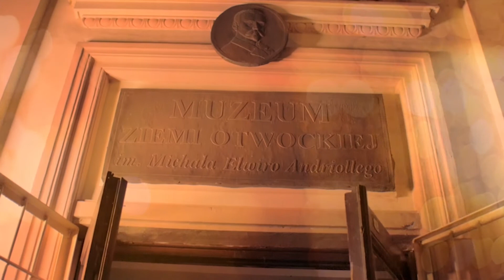Baśniowe odliczanie do świąt _Pewna wiadomość _ H. Ch. Andersen _15 grudnia 2020 (15/24)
Adwentowy kalendarz baśni, pełen świątecznej magii - czytany przez Martę Dylewską ( Teatr im. Stefana Jaracza w Otwocku).